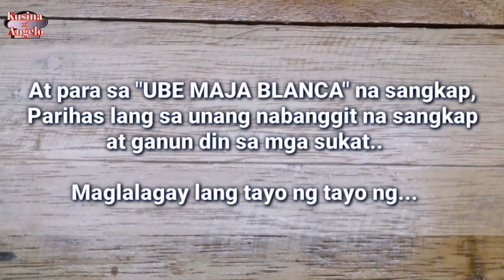KAHIT WALANG GATA O CONDENSED MILK! TIYAK NA KAYANG PASARAPIN ANG INYONG MAJA BLANCA! | EPISODE 126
NOGATA/NOCONDENSED

For MAJA BLANCA(classic)

● 1 cup. Cornstarch .P 5.00
● 1 can. Evaporated milk .P 24.00
                 ( i used 370ml. Jersey)
● 1 cup. Cream corn .P 19.00
                 ( i used Happ fiesta)
● 3/4 cup. Refined sugar .P 11.25
● 1 cup.    Water
●                Cheese for toppings ..P 18.00
                  ( i used Daily Quezo)
● 3 pcs.   500ml. Microwavable..P 15.00
                  Food containers

For UBE MAJA BLANCA

                  ( iused 370m. Jersey)
                 ( i used Happy fiesta )
● 1 cup.     Water
● 1 tbsp. Ube liquid flavoring. P 10.50
                 & color( i used Ferna Primera)
● 3 pcs.    500 ml. Microwavable.P 15.00
                     Food containers
● Other needs .P 10.00

TUB NA NAGAWA: 6 TUBS
KABUUANG PUHUNAN: P 205.00

SUGGESTED PRICE: P 55.00 TO P 60.00
KABUUANG KITA: P 330.00 to P 360.00
TUBO NG KITA: P 125.00 to P 155.00

Sa mga nagnanais na malaking kita.. Doblihin
 lamang  po ang mga sukat na nasa listahan.

Ang mga presyo na aking nilagay ay nakadepende
sa lugar na aking binilhan at sa mga sukat na aking            ginamit...Ang mga presyo ay maaari din magbago depende sa lugar na pagbibilhan ninyo..
At lahat po na mga product na aking ginamit ay
hindi naiSPONSURAN, ito'y galing sa aking BULSA..😄

Muli.. Patuloy pa po sana ninyo suportahan ang
ating darating na mga Video o Episode..